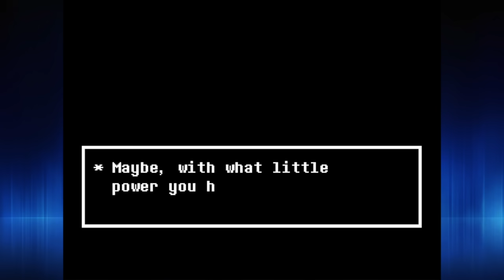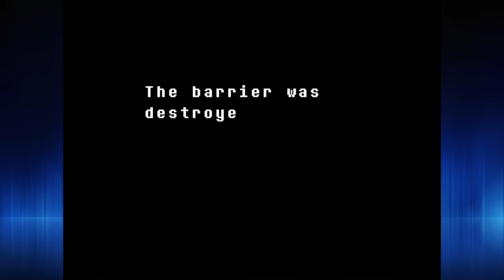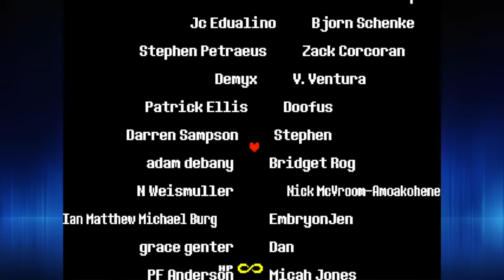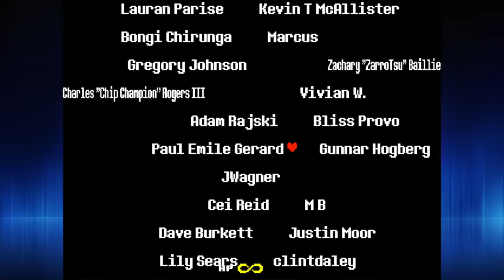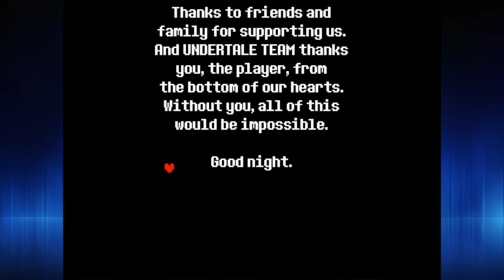True Pacifist Ending! | Undertale Ep. 15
I've been dying to play Undertale for quite some time and I've finally broken down and bought the game -- and it's awesome! For those who said Minecraft has "bad graphics"... now there's a benchmark! XP

➡ Merchandise